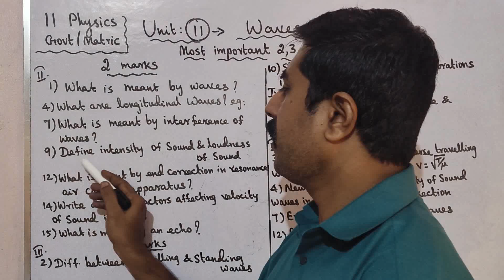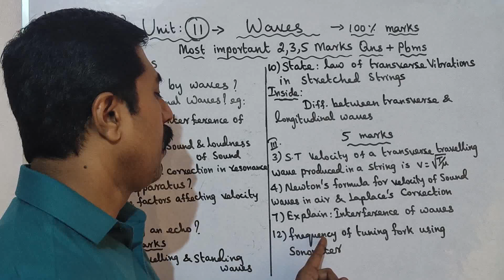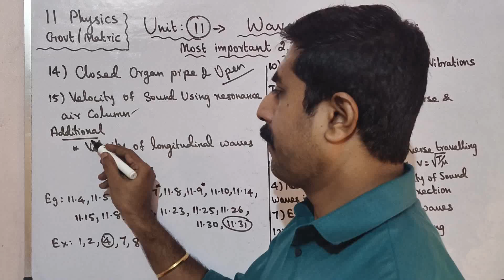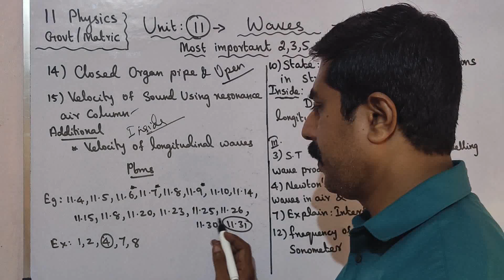11 Physics|Most|important|2,3,5 marks|Questions|Problems|Unit 11|Waves|sky physics